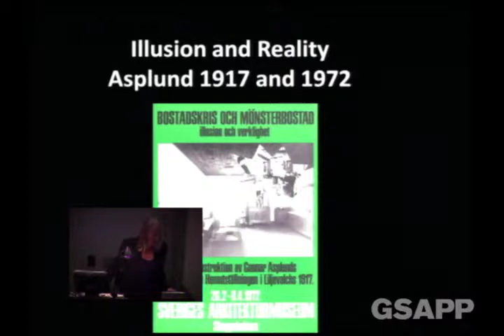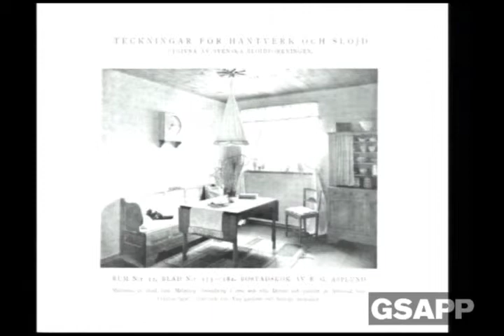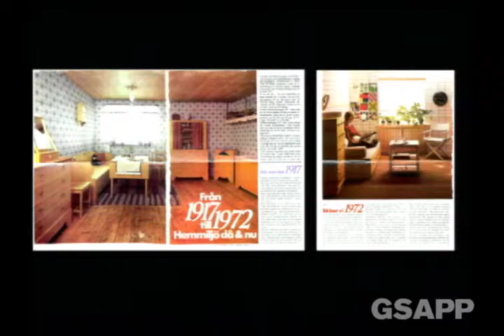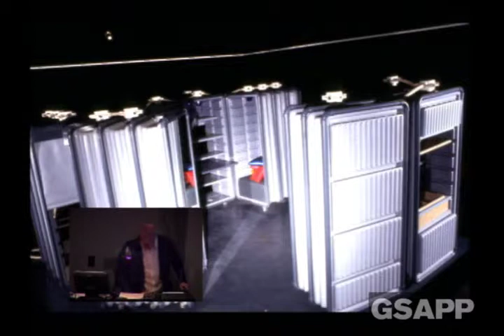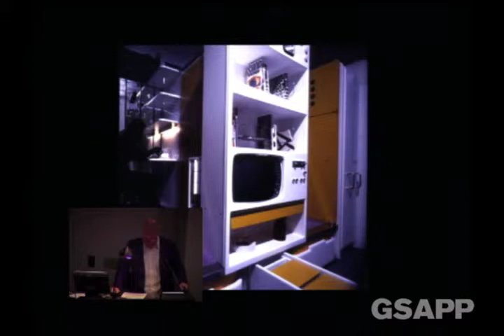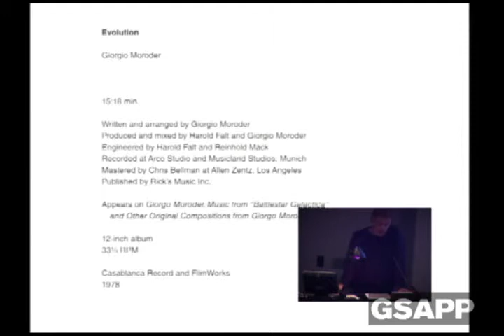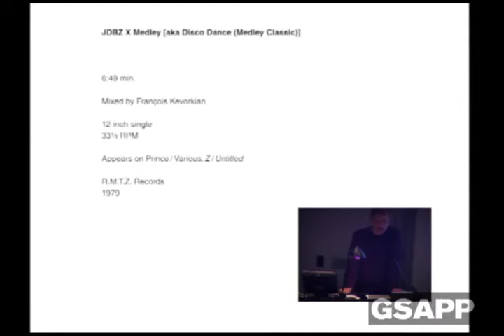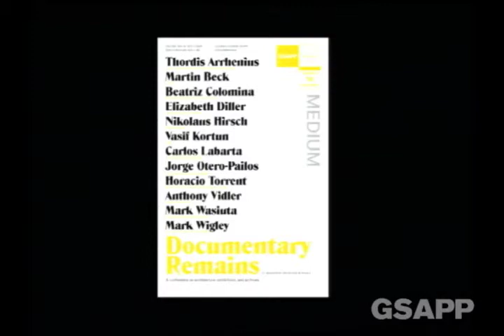Medium: Documentary Remains [Part 3]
Thursday, November 14, 2013 1:30pm
Wood Auditorium

Documentary Remains

A conference on architecture, exhibitions and archives

Thordis Arrhenius, Oslo Center for Critical Architectural Studies
Martin Beck, artist
Beatriz Colomina, Princeton School of Architecture
Elizabeth Diller, Diller Scofidio + Renfro
Nikolaus Hirsch, Städelschule
Thomas Keenan, Bard College
Vasif Kortun, SALT Istanbul
Carlos Labarta, Universidad de Navarra
Jorge Otero-Pailos, GSAPP
Horacio Torrent, Pontificia Universidad Católica de Chile
Anthony Vidler, Brown University
Mark Wasiuta, GSAPP
Mark Wigley, GSAPP

With contributions by scholars, architects, and artists, Documentary Remains will examine exhibitions, exhibition research, curatorial practices, and their current position within the field. A polemic that circulates within recent discussions of exhibitions and exhibition histories is that the most important aesthetic production of the 20th century is not found with objects, buildings or spaces, but within exhibitions themselves. Yet, there is a curious imbalance between the centrality claimed for exhibitions and their fugitive character. Exhibitions collect artifacts, exist briefly, and are then dispersed. The conference will address what we know of exhibitions through questions of archives, records, documents, and remains.

1:30 Introduction

1:45
"Stasiland en abyme"
"Consumed at an Alarming Rate"
Moderated by Mark Wigley, Columbia University GSAPP

3:00
"On Critical Reception: Latin American Architecture Since 1945"
"New York 1964: Tradition and Contradictions in Spanish Modern Architecture"
Mark Wigley, Columbia University GSAPP
"Class of '59"
Moderated by Jorge Otero-Pailos, Columbia University GSAPP

4:15 Break

4:30
"The Remains of Carlo Mollino"
"MoMA recycled"
Nikolaus Hirsch, Städelschule
"Gwangju Folly. The Multiple Lives of an Exhibition"
Moderated by Mark Wasiuta, Columbia University GSAPP

5:45
Jorge Otero-Pailos, Columbia University GSAPP
"Stopping Time"
"Illusion and Reality: Asplund 1917 and 1972"
Mark Wasiuta, Columbia University GSAPP
"Environmental Implications"
Martin Beck, Artist
"Last Night"
Moderated by Mabel Wilson, Columbia University GSAPP